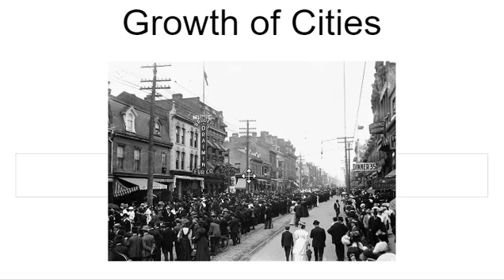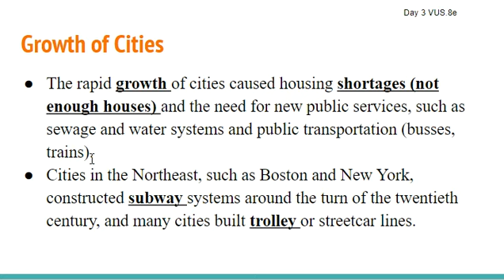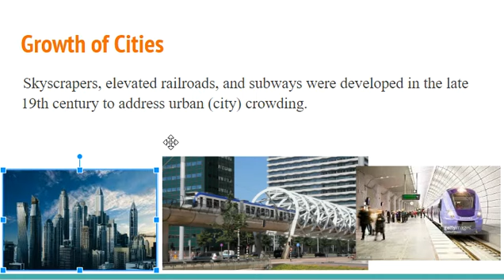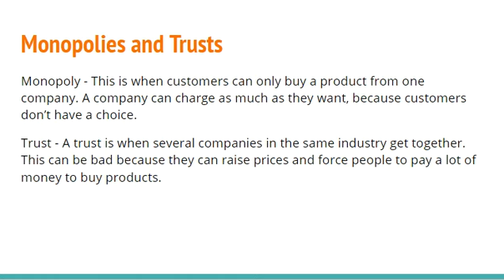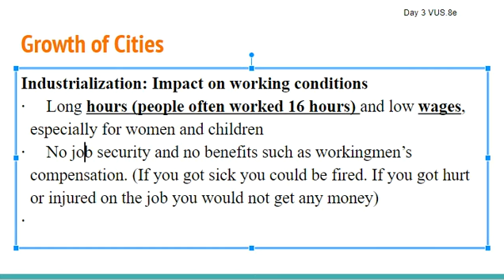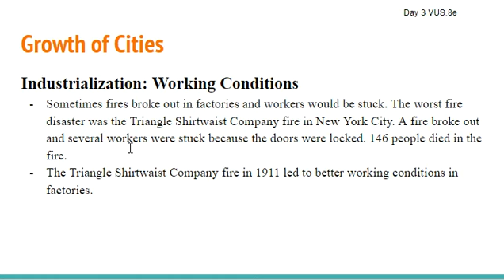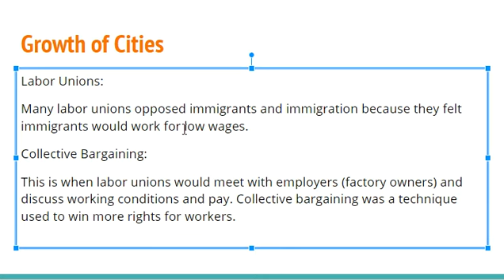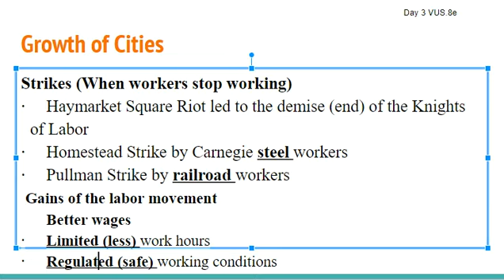Growth of Cities